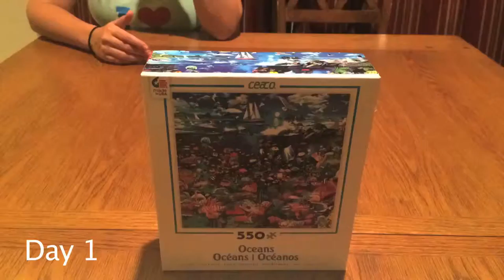Daniel and Natalie's Puzzle Timelapse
Over the course of 2 nights we finished this 550 piece puzzle. While watching Harry Potter and the Prisoner of Azkaban then Harry Potter and the Goblet of Fire and also Harry Potter and the Order of the Phoenix. Yeah, it took a while